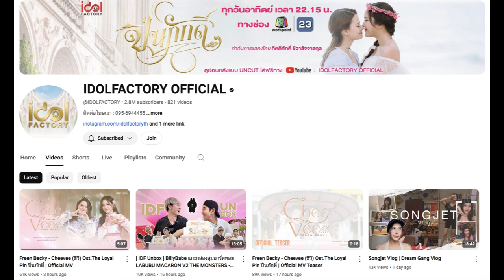ทฤษฎีสีชมพู Freen and Becky Breaking News Thursday October 10, 2024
Here's some breaking Freen and Becky News :)